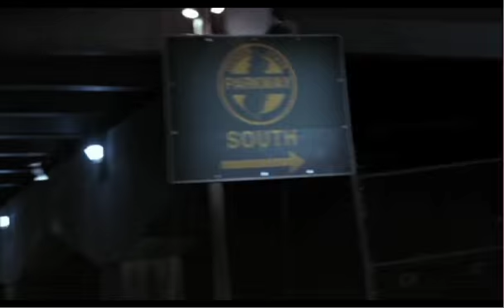Harold & Kumar - Sound Re-dubbed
The sound has been completely re-dubbed for this short clip from Harold & Kumar.